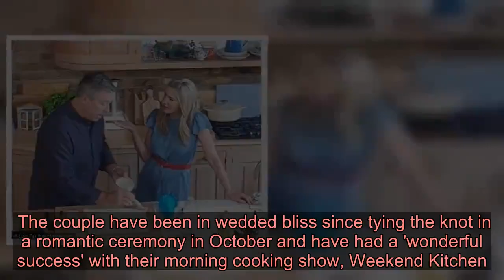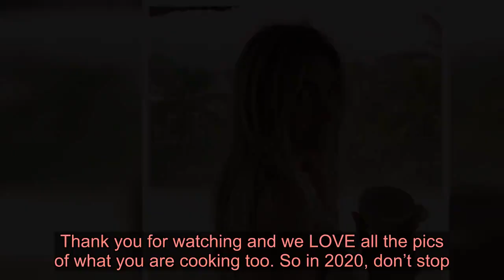Bikini-clad Lisa Faulkner showcases her toned frame on honeymoon with John Torode... as they celebra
Their tropical honeymoon was hit by disaster after torrential rain hit their resort.But things were looking up for Lisa Faulkner and John Torode on Thursday as they finally soaked up the sunshine on their break.Former Masterchef star Lisa, 47, displayed her toned frame in a tiny black bikini as she sipped on some coconut water in a sizzling snap. Turn up the heat like Lisa in a hoop trim bikini from M&S M&S Rosie for Autograph bikini set Sold out! She showed off her incredible figure in this black two-piece, which features hoop detailing on the straps. It looks expensive, don't you think?  It's actually from Rosie Huntington-Whiteley's Marks & Spencer collection, and we love the flattering bralette shape. RHW clearly knows what she's doing!  Unfortunately it has now sold out, but the current swimwear range at M&S is well worth a look if you're heading off on holiday anytime soon so click (right) to start shopping.  Or jump through hoops like Lisa with the help of our edit below instead. This Topshop option is spot on... * PRICES MAY NOT BE AS ADVERTISED ...NOW GET ONE LIKE IT Previous Next £32 Topshop hoop bikini set (now reduced to £28.50) Buy now £27.98 New Look ring detail bikini set at Asos Buy now £18 Boohoo tortoiseshell ring bikini set (now reduced to £8) Buy now £216 Melissa Odabash bikini set Buy now The tiny top revealed the star's cleavage and incredibly honed midriff while a pair of matching chain-link bottoms drew the eye to her honed legs.The beauty wore her tresses in a simple updo while revealing her radiant make-up free complexion. Revelling in the long-awaited sunny weather, Lisa posed up next to a day bed with palm trees and crystalline waters visible in the background.   She captioned the snap: 'Nothing like fresh coconut water!! After torrential rain for the last few days the sun has come out. Happy Thursday.' Lisa shared a second photo showing her relaxing on a sunlounger as she sunbathed. This comes one day after Lisa and John, 54, shared separate posts of the stormy weather outside their hotel, before heading into the bar to drown their sorrows with a glass of red wine. Standing outside his hotel, John first shared a video of the pouring rain as he asked wife Lisa: 'What's the weather like Lisa?'Judging by her expression the actress wasn't impressed by the lack of sunshine, while John told his followers: 'It's a proper tropical storm, stormy stormy stormy stormy.'Later Lisa also took to her Stories to share another video of John's incredulous reaction to the pouring rain, after they headed into the bar for a glass of wine. She asked her husband: 'What's the weather like John-O?' leading him to respond: 'The weather tonight is a little bit wet, it's actually f g miserable outside it's p g with rain.'Lisa then captioned her post: 'It's pou